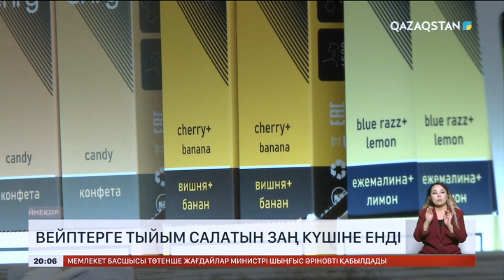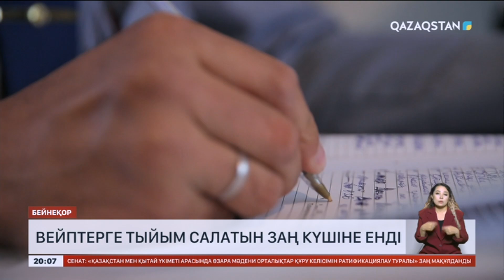Вейптерге тыйым салатын заң күшіне енді